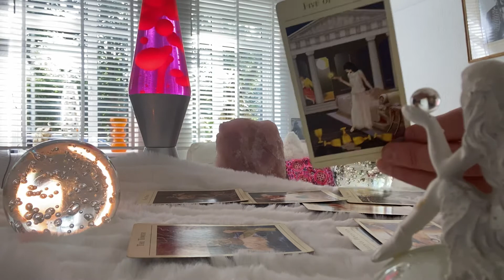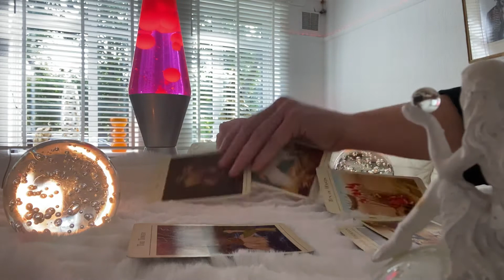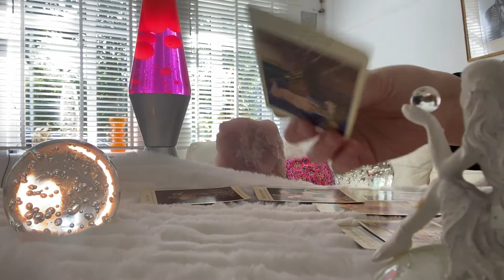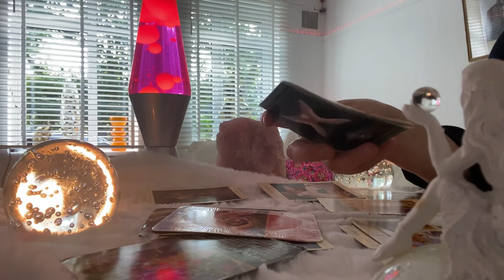Pisces 1-7 August ❤️ Express yourself this could be The One ❤️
Pisces 1-7 August Weekly ❤️ Be more Fire ❤️

Thank you list 🙏
My house in sand banks: